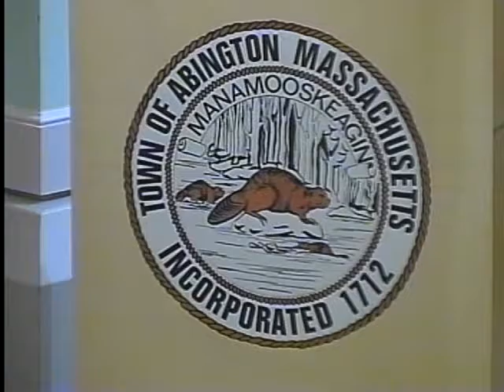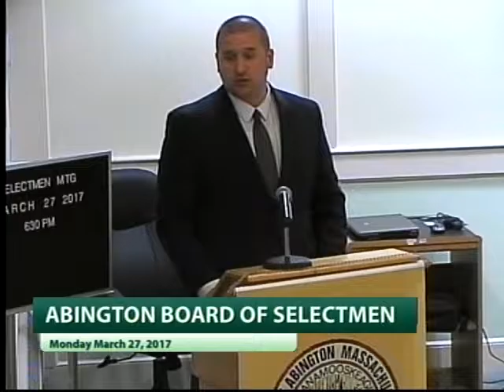Abington Selectmen Mtg - 3/27/17